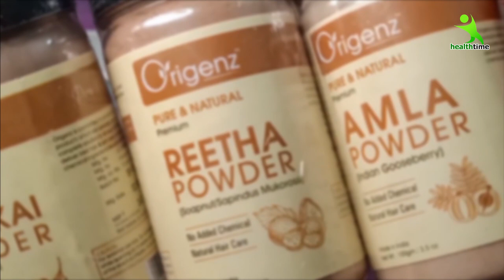15 दिन में अपने बाल लंबे और घने चाहिए, तो ये करलो रिज़ल्ट दिखेगा केवल 2 दिन में, हेयर ग्रोथ